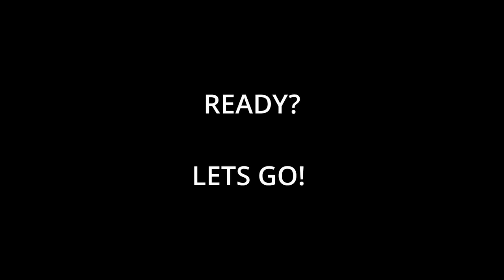2020-2021 In a Nutshell |Where I've Been|Moving During Lockdown|Living In a Camper 😮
𝐓𝐮𝐫𝐧 𝐎𝐍 𝐲𝐨𝐮𝐫 𝐩𝐨𝐬𝐭 𝐧𝐨𝐭𝐢𝐟𝐢𝐜𝐚𝐭𝐢𝐨𝐧𝐬 𝐬𝐨 𝐭𝐡𝐚𝐭 𝐲𝐨𝐮 𝐤𝐧𝐨𝐰 𝐰𝐡𝐞𝐧 𝐧𝐞𝐰 𝐯𝐢𝐝𝐞𝐨𝐬 𝐠𝐨 𝐮𝐩!